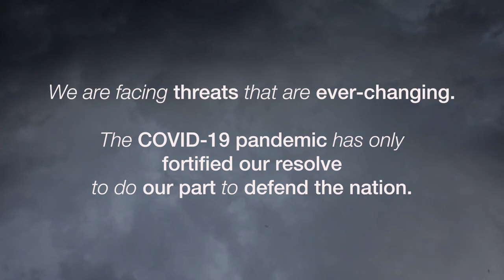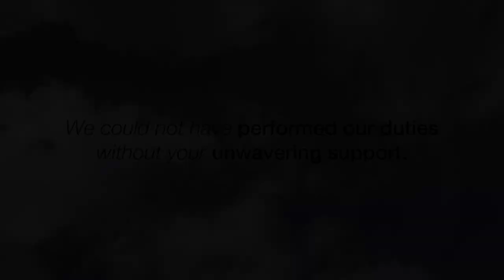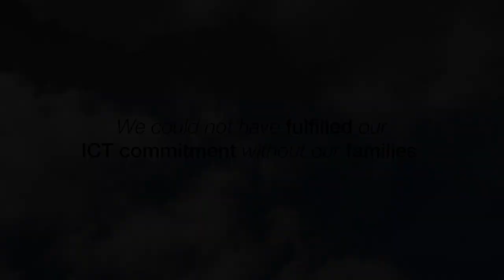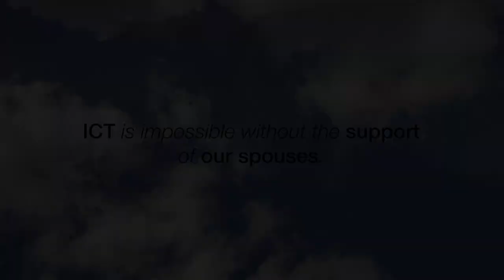Total Defence Awards 2020: Defending Our Nation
These may be challenging times - but for our Operationally Ready National Servicemen, the COVID19 pandemic has only fortified their resolve to defend what's ours.

Here’s a salute to all NSmen for stepping forward to do their part for Total Defence, and their families for supporting them. Together, We Keep Singapore Strong 💪🏻